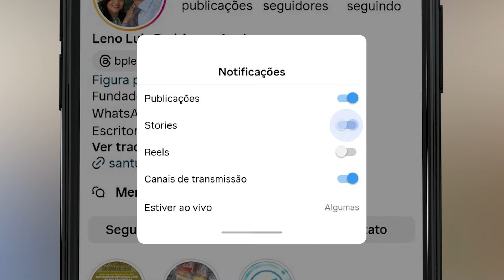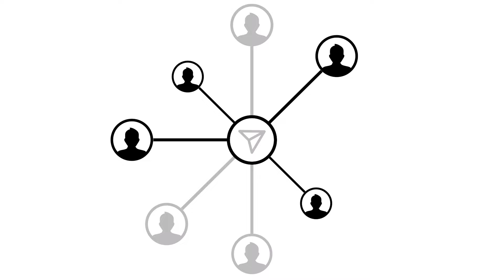ORAÇÃO DA NOITE | FAMÍLIA ABENÇOADA, SAÚDE E PROSPERIDADE | SALMO 23 [SEX 16AGO]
Participe diariamente da oração das 18h, comigo, Bispo Leno.
Coloque o seu nome ou de um familiar nos comentários para o momento da oração.

RECEBA DE SAÚDE, LIBERTAÇÃO E BENÇÃO!